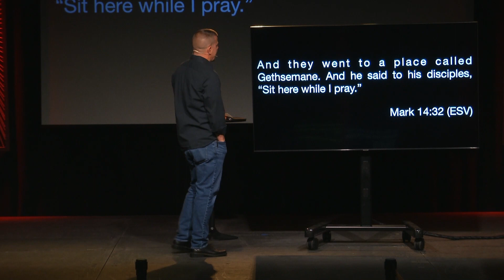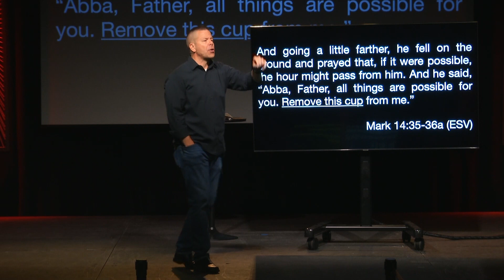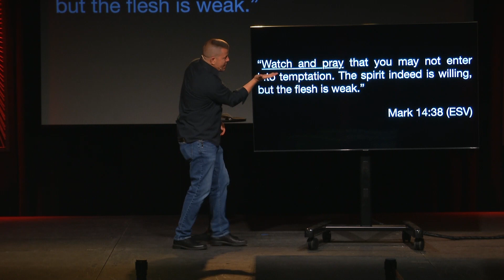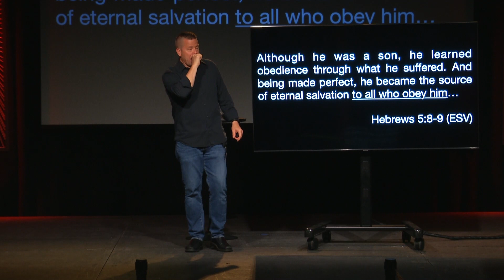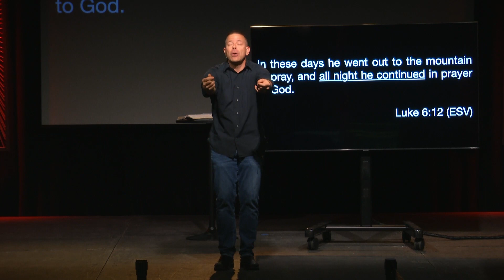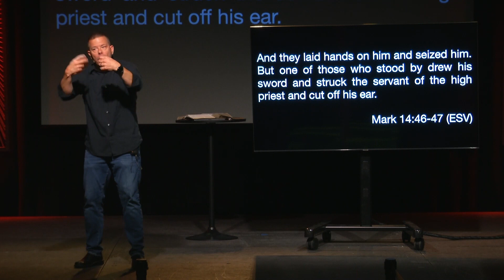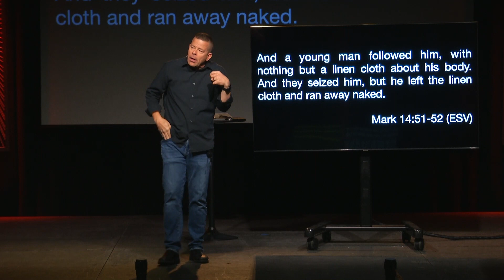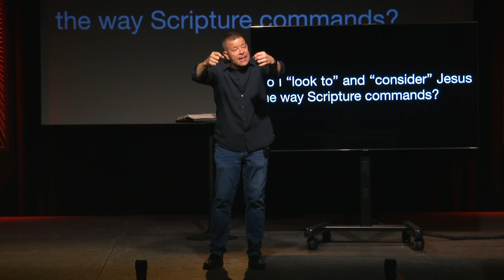The Real Jesus (Week 47)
Am I prepared to do God's will?